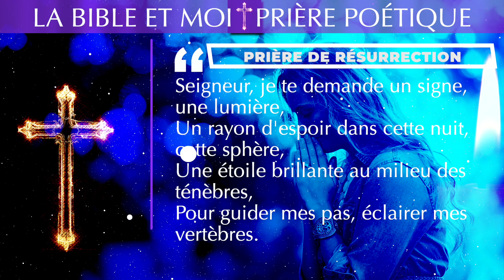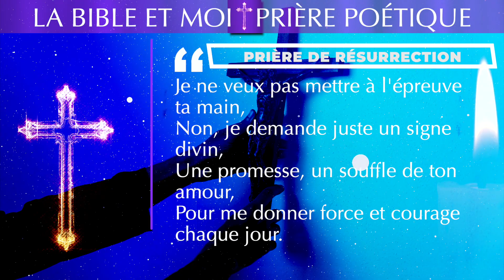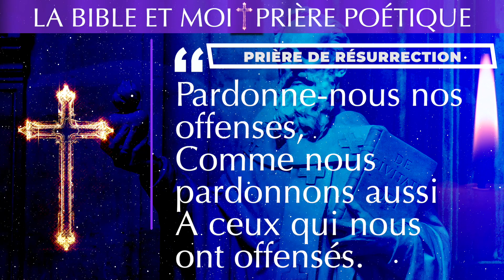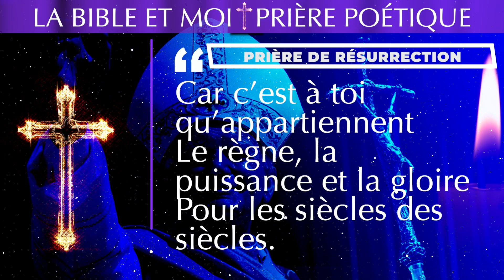✝️ LA BIBLE ET MOI ✝️ PRIÈRE POÉTIQUE : VERS LA LUMIÈRE: UNE PRIÈRE D'ESPÉRANCE ✝️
Cette prière exprime la demande d'un signe divin de la part de celui qui prie, dans un moment de trouble et d'obscurité. Elle reconnaît la grandeur de Dieu et son pouvoir de répondre aux supplications des croyants. Elle rappelle la prophétie d'Isaïe sur la naissance d'Emmanuel, annoncée comme un signe de la présence et de l'amour de Dieu parmi les humains. La prière se termine par une louange à Dieu pour sa promesse de salut et sa présence réconfortante dans les moments difficiles.